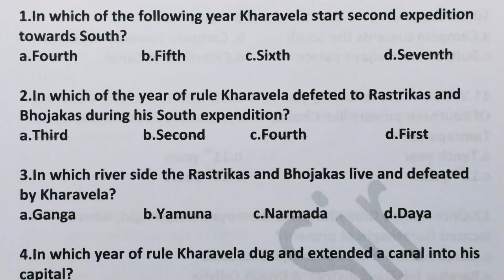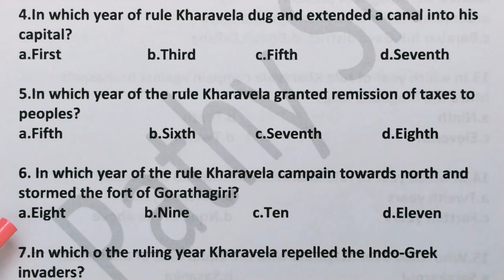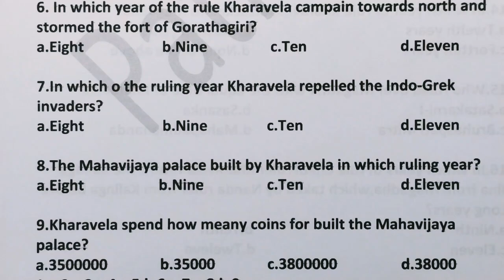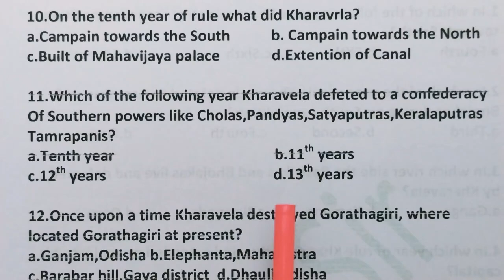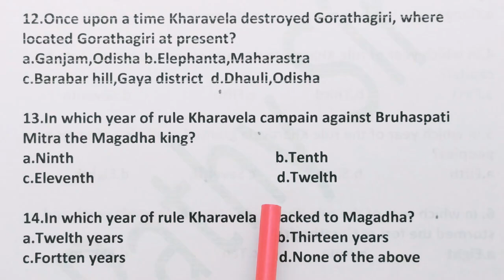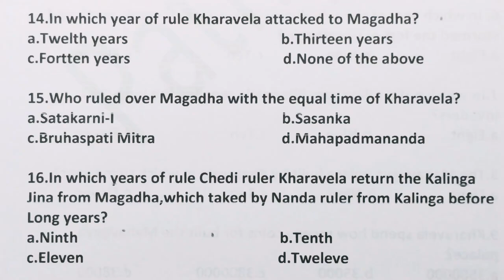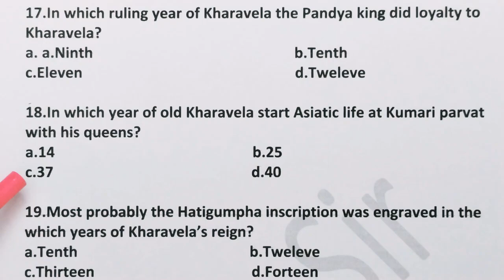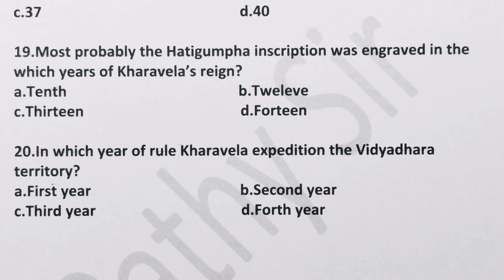Kharavela l SSB l PGT l MCQ 90 l by Dr Pathy sir#pathyeducation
In this class discussion about the Kharavela chapter.
20 most important MCQ model questions and answers